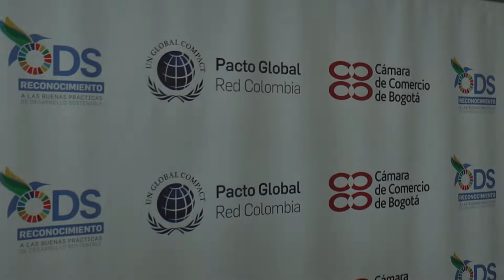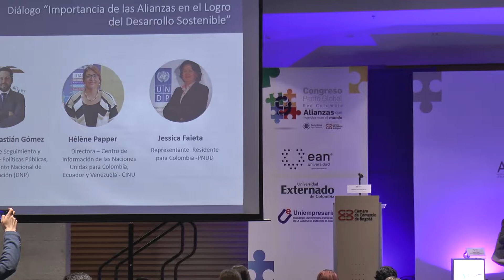InfoZOOM: 10 años del Pacto Global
Hoy se desarrolló en la Cámara de Comercio de Bogotá, la primera jornada del IX Congreso de Pacto Global Red Colombia, el cual, tiene como objetivo principal promover el compromiso del sector privado, público y sociedad civil a alinear sus estrategias para cumplir a cabalidad los 17 Objetivos de Desarrollo Sostenible - ODS.